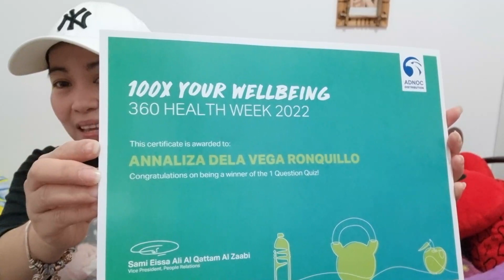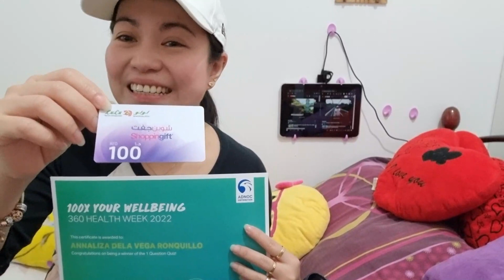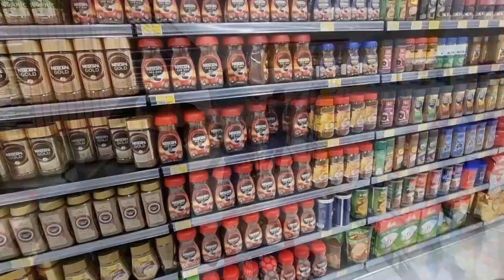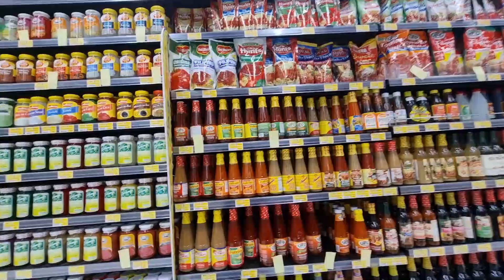SAAN AABOT ANG 100 AED MO? / GROCERY CHALLENGE